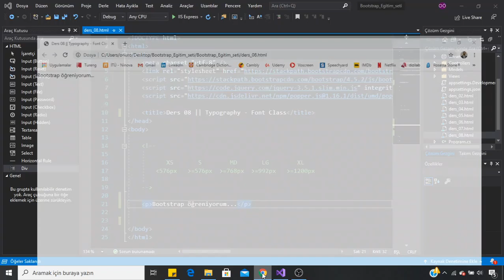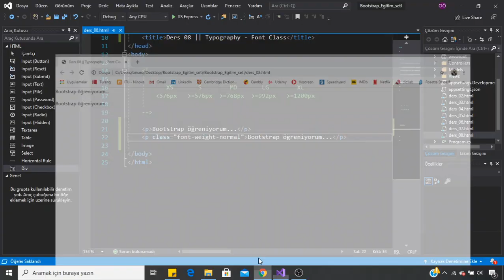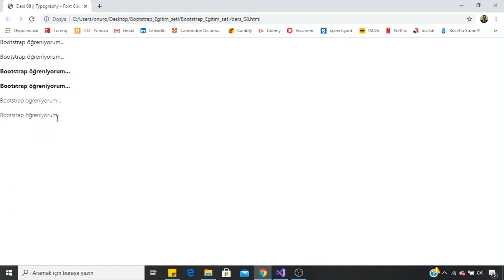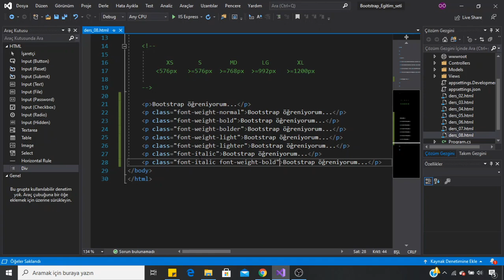Bootstrap Dersleri -08- Typography Font